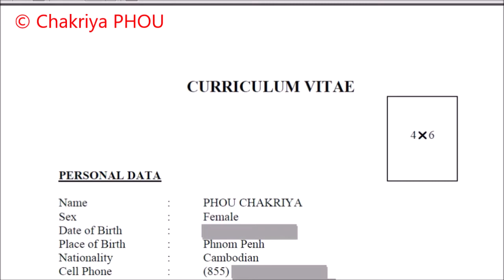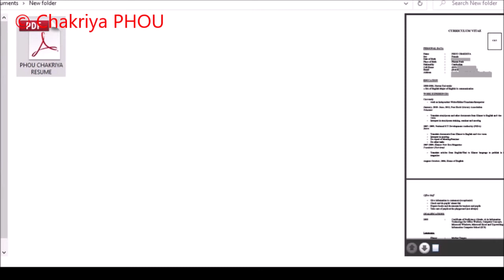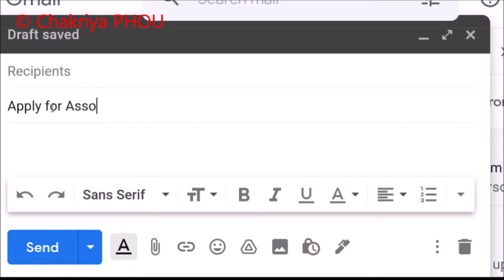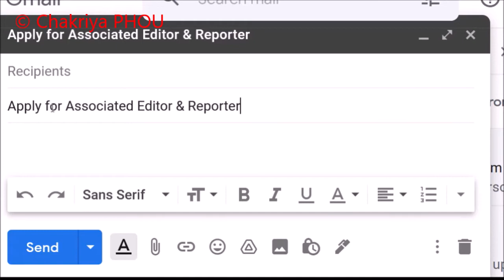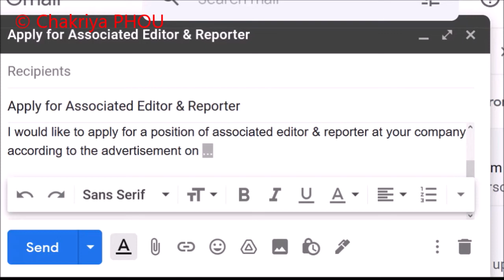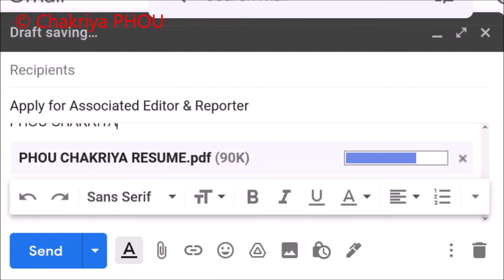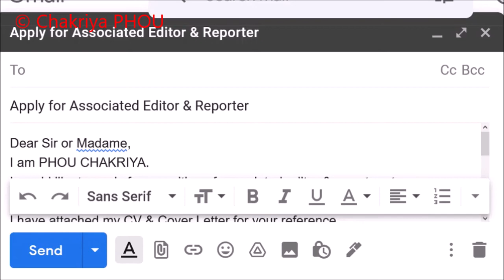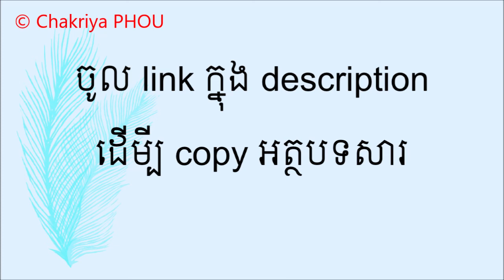របៀបដាក់ CV និង Cover Letter តាមសារអេឡិចត្រូនិច | How to apply CV & cover letter through email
ផលិតដោយ ភូ ចរិយា
រក្សាសិទ្ធិគ្រប់បែបយ៉ាង
produced by Chakriya PHOU